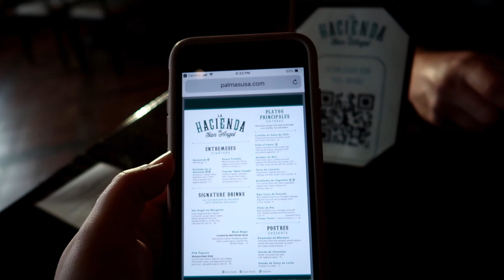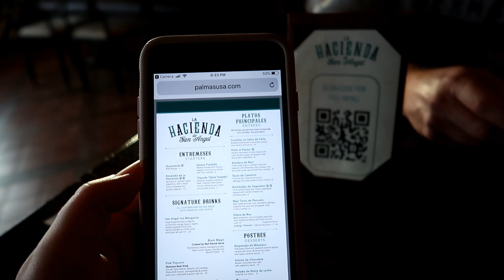Disney EPCOT La Hacienda de San Angel Dinner & Restaurant Review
We had dinner at Walt Disney World's La Hacienda de San Angel restaurant in the World Showcase in Epcot. See what we had to eat and what we thought of our dining experience. WE hope this video helps you decide where to eat in Disney's Epcot. Want to check out more Disney dining reviews, then check out that playlist on my channel.
This was filmed in October 5, 2020.

Our first stay at Disney's Vero Beach resort

A look at the OLD Coronado Springs lobby.

I love receiving mail, so feel free to send a postcard...